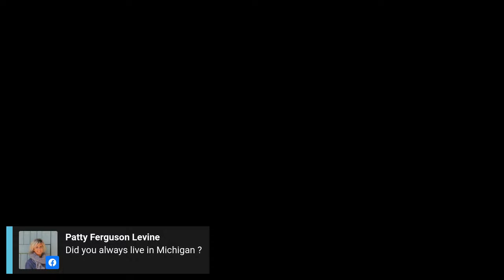Friday Night Live with these creative business owners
For Instagram is the artist and owner, The Turquoise Iris - More tutorials or to Follow Dionne

Dionne is the artist and owner,  The Turquoise Iris - More tutorials or to Follow Dionne -